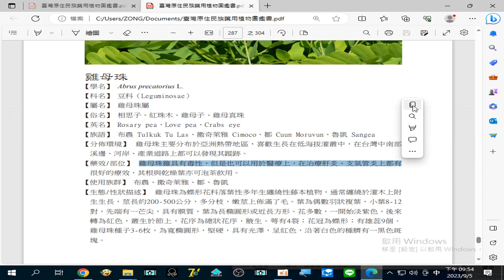錄製 2023 09 05#雞母珠 _雞母珠雖具有毒性，但是也可以用於醫療上，在治療#肝炎#支氣管炎 上都有很好的療效，其根與乾燥葉亦可#泡茶飲用 21 54 17 659